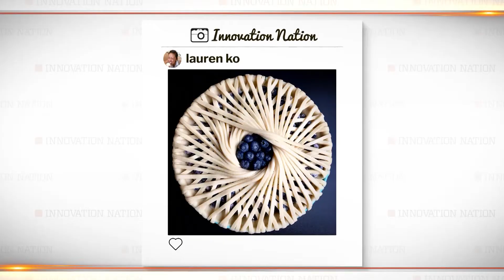Baking Geometric Pies with lokokitchen | Innovation Nation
Using elaborate intertwined patterns, Lauren Ko brings mathematical precision to her baking- making lokokitchen pies a true work of art!

The Henry Ford's Innovation Nation with Mo Rocca is a weekly celebration of the inventor’s spirit - from historic scientific pioneers throughout past centuries to the forward-looking visionaries of today. Featuring the “what if it never happened,” “the innovation by accident” and a strong focus on “junior geniuses” who are changing the face of technology. Watch every weekend on your local CBS station.